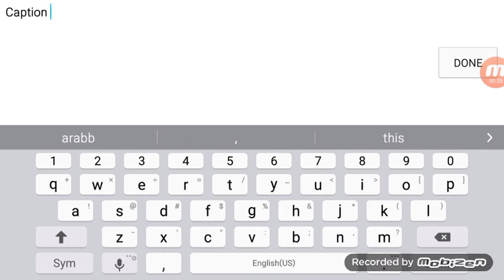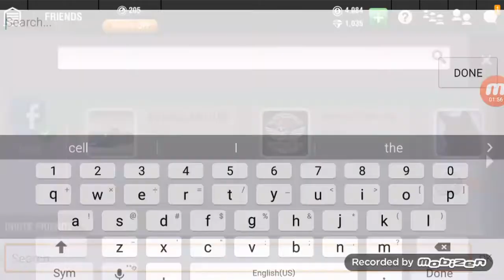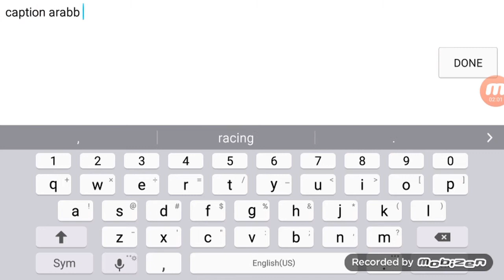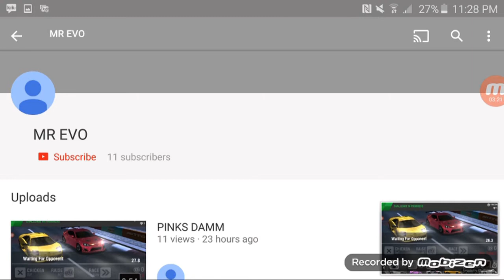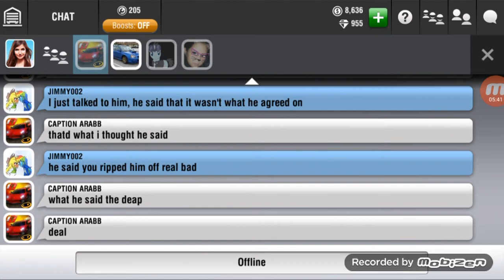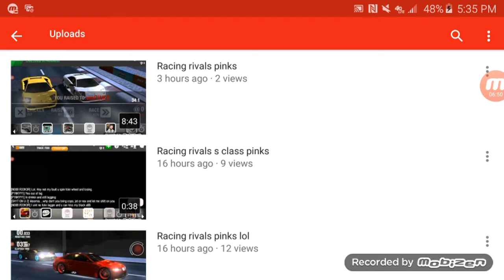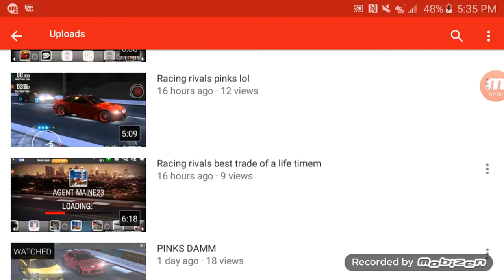Racing Rivals : Calling Out MR EVO for Scamming my Friend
I was not happy when I got on to hear that a subscriber of mine who scammed a good friend I found mine. So I made a reaction video as well as calling him out for scamming my friend.